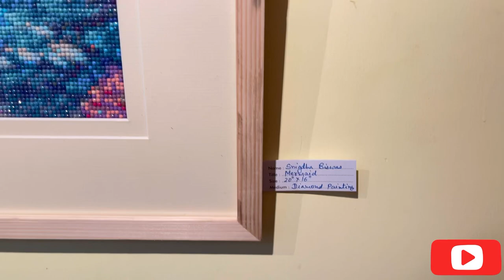Art Exhibition || Nandalal Bose Gallery || International Art Gallery || Vlog - 23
Greetings from us…
With love …. Team ICHCHHEDANA….